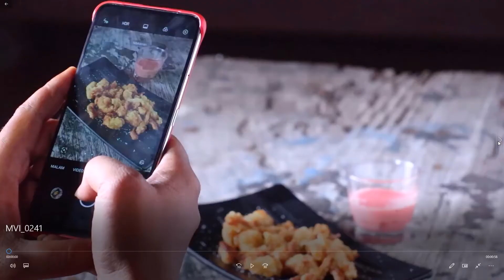Food fotografi HP Untuk UMKM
Konten ini sangat bermanfaat bagi para pelaku UMKM yang kurang dalam kemasan foto, karena terkendala oleh peralatan.
walaupun menggunakan camera HP tetapi jika komposisi dan pencahayaan sangat tepat maka hasil foto juga pasti sangat maksimal. perbedaan camera HP dan DSLR / mirorles adalah
resolusi.